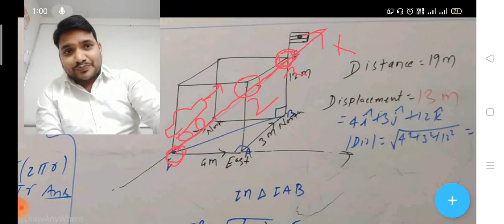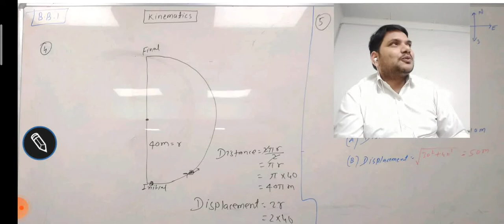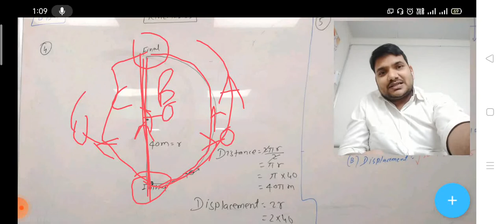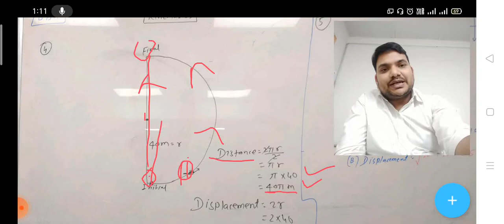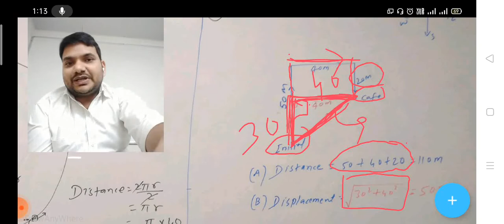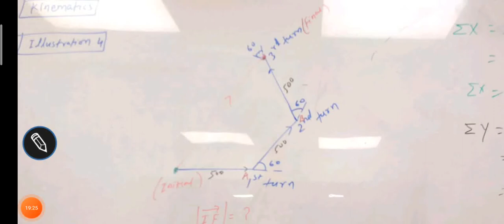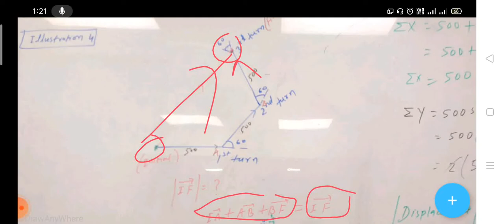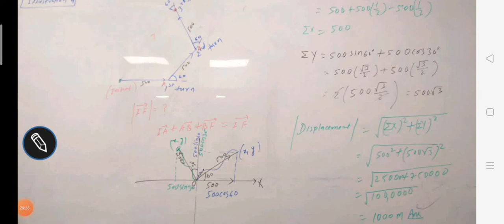CLASS 11 CH3 Motion in st Line Displacement & Distance